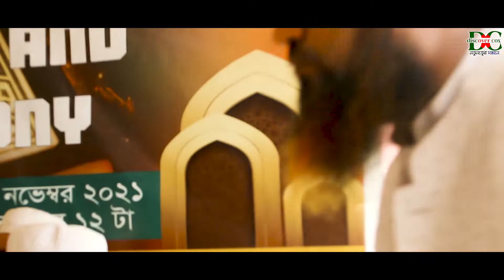Special Hifz closing and Hijab giving ceremony। Discover Cox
অসাধারণ একটি অনুষ্ঠান।
‘ডিসকভার কক্স’র সমস্ত অনুষ্ঠান আমাদের নিজস্ব তৈরিকৃত। আমরা কপি-পেস্টে বিশ্বাসী নই। তবে আমাদের ভিডিও আপনার ভাল লাগলে কপি করে চালাতে পারেন।

👉 The good thing starts with inspiration. That thing we want from all of you.